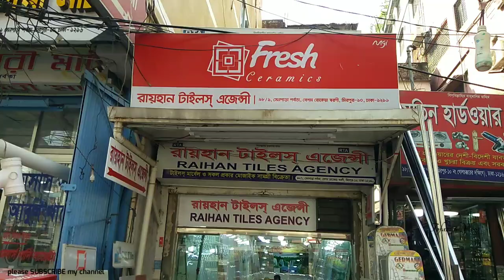সবচেয়ে কমদামী টাইলস।। যে দাম না নিলেই নয়।।New wall tiles & Floor Tiles collection.tiles wall tiles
সবচেয়ে কমদামী টাইলস।। যে দাম না নিলেই নয়।।New wall tiles & Floor Tiles collection.

SHOP🚸  রায়হান টাইলস এজেন্সী
                 টাইলস মার্বেল সকল প্রকার মোজাইক
                 সামগ্রী বিক্রেতা।

Address➡️   ৯৮/১, সেনপাড়া পর্বতা, বেগম
                      রোকেয়া স্বরণী, মিরপুর-১০,
                       ঢাকা-১২১৬

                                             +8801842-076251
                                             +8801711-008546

টাইলসের দাম
পুরাতন টাইলস কোথায় পাওয়া যায়
bangladesh tile
bd tiles price
tiles design
টাইলস ডিজাইন
tiles design
tiles price
tiles design for home
tiles work
tiles fitting
floor & tiles
tile floor
tile floors
tile flooring
tile & flooring
flooring tiles
floor tiles
tiles store
tile stores
tiles design
tiles flooring
tile shops near me
tiles outlet
tile outlet
tiles & floors
floor & tile
tile near me
tiles & floors
flooring & tile
tiles flooring tampa
tampa tiles
tiles market
bangladeshi tiles price
bangladeshi tiles
chaina tiles
chaina tiles price
chaina tile
chaina tile price
akij tiles
akij tile
abc tile
abc tiles
xmonica tile
xmonica tiles
xmonalisa tile
xmonalisa tiles
dbl tile
dbl ceramices
dbl tiles
fu-wang tile
fu-wang tiles
fuwang tile
fuwang tiles
xalexander tile
xalexander tiles
tushar ceramic
tushar ceramics
ashish chanchlani
punjabi song
dynamo gaming
bb ki vines
t series
tom & jerry
cmiway bantai
study iq
#5 minute crafts
amif bhadana
stand up comedy
old town road
billie eilish
justin bieber
ariana grande